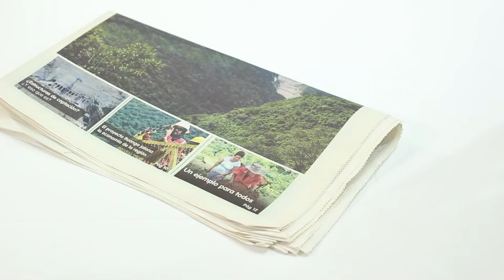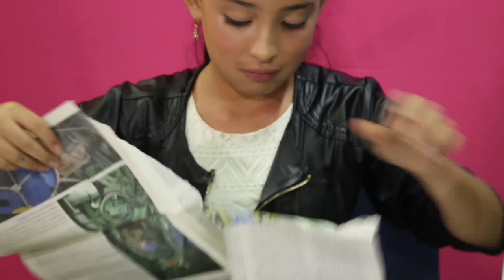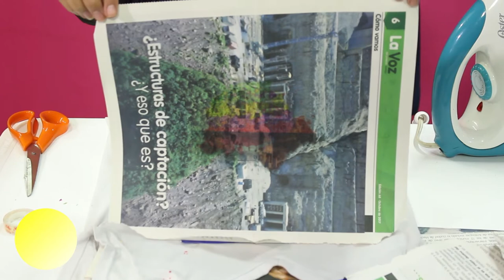JUEGA Y APRENDE con Mela y Sele - CAP 01- Full HD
JUEGA Y APRENDE CON MELA Y SELE, es un programa de televisión INFANTIL que busca brindar espacios de entrenamiento con diversas metodologías y temáticas a los niños y niñas del Municipio de Yarumal, Antioquia.

Capítulo 01, Tema del día: LOS MIEDOS.